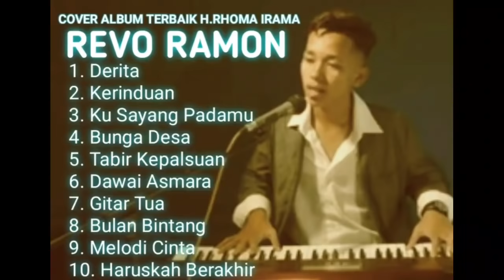REVO RAMON ( COVER ALBUM TERBAIK H.RHOMA IRAMA )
Koleksi cover lagu H. Rhoma Irama dari penyanyi muda berbakat Revo Ramon